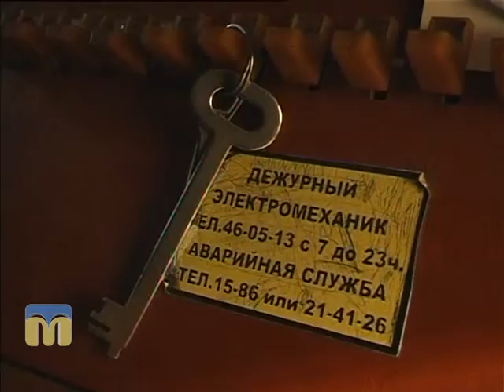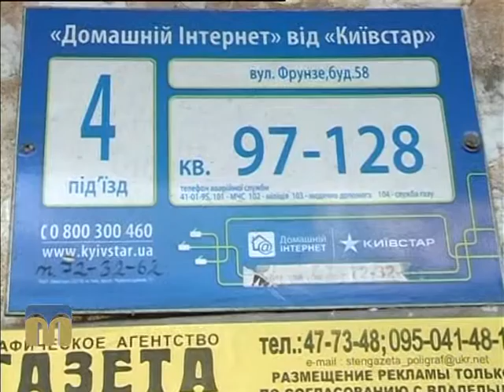ТНМ сюжет - Ліфт 16.12.2015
У Миколаєві почастішали випадки розкрадання ліфтового обладнання.
Автор: Тетяна Гуменна.
Оператори: Андрій Заворотній, Олександр Пан.